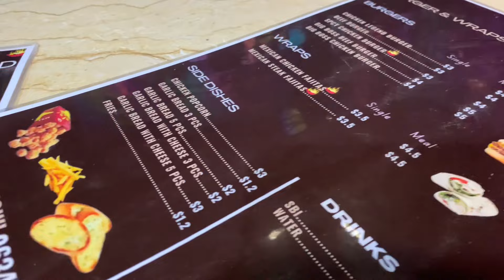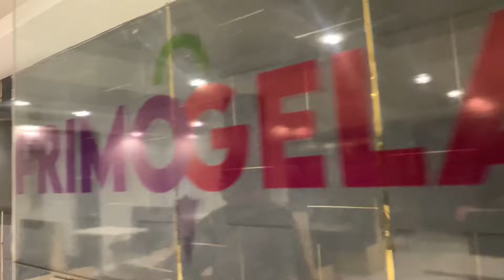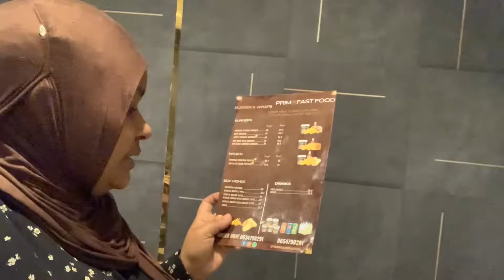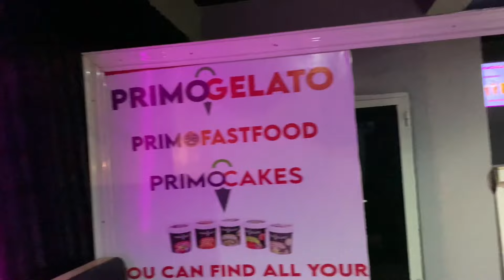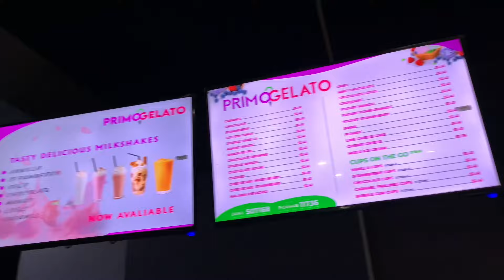BEST EAT OUT SPOTS IN HARGEISA | fast food outlet | SOMALILAND